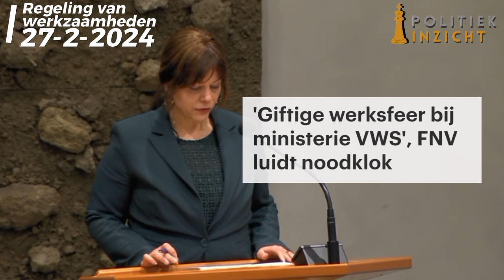Partijgenoot Omtzigt over PESTGEDRAG bij VWS! Wat zou Hugo de Jonge op zijn kerfstok hebben?